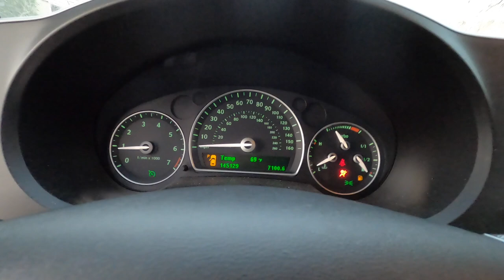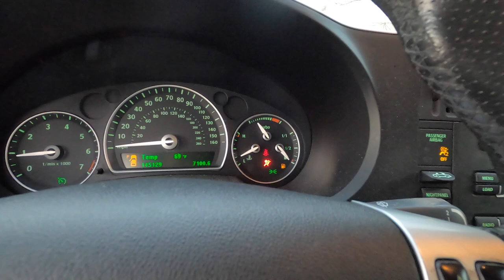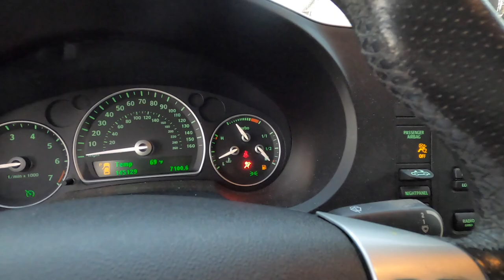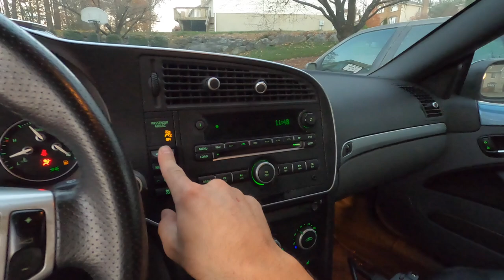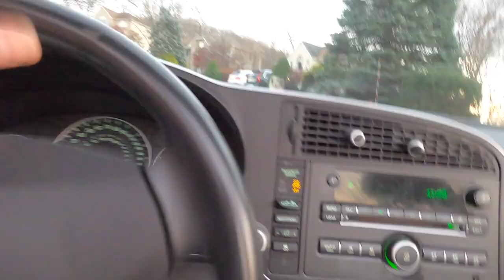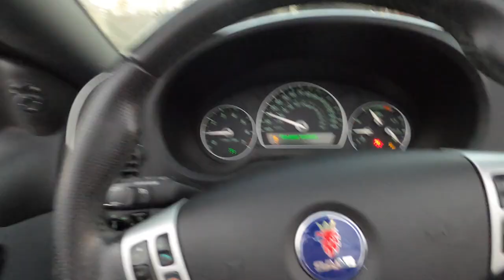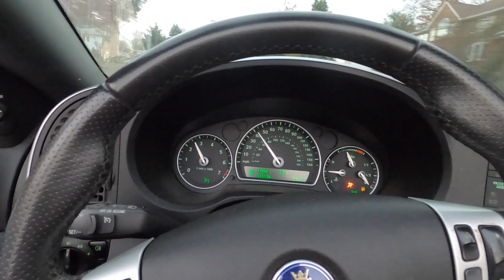I bought a Cheap 2007 Saab 9-3 Convertible! Here is the TOUR!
In today's episode, I introduce to you my 2007 Saab 9-3 Convertible! I hope you enjoy as this is a car with good bones!

MAF Cleaner
DiElectric Grease

Paint Supplies:
Wax/Grease Removal
Primer (2x)
Paint (2x)
Clearcoat (2x)
Sand Paper

Tools & Parts:
Compression Tester
Oil Return Tube O-Ring Part Number:  9137993 (qty:2)
Oil Sump Pump Gasket
DIC Cassete (SEM Manufacturer which is OEM Saab)
NGK OEM Spark Plugs
Fuel Pump
Valve Cover Gasket
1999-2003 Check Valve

Detailing:
Ceramic Coating
Buffing Pad 3M
Buffing Machine
3M Compound & Polish